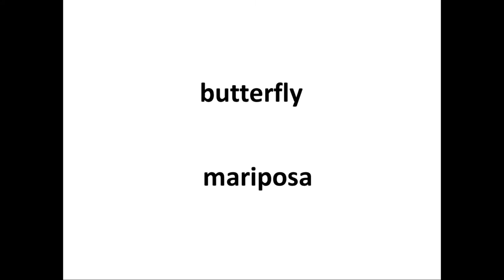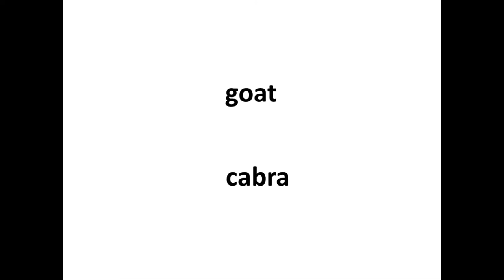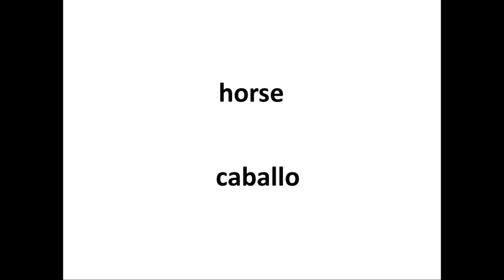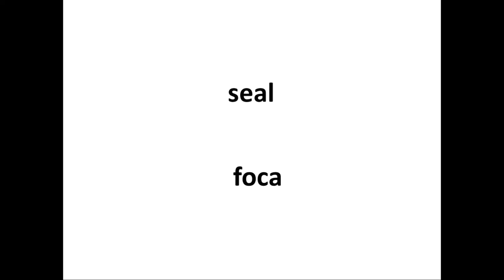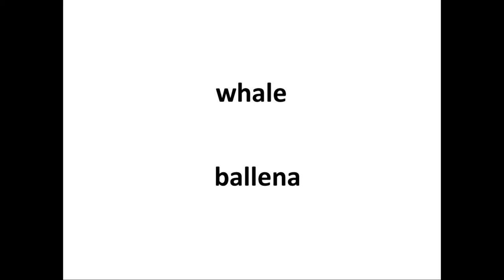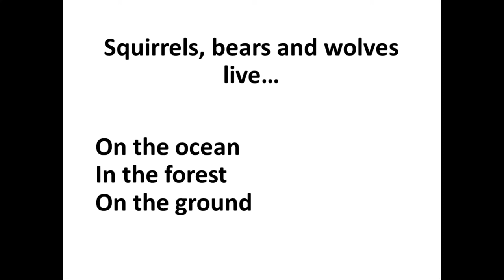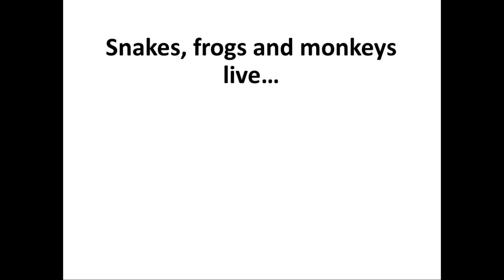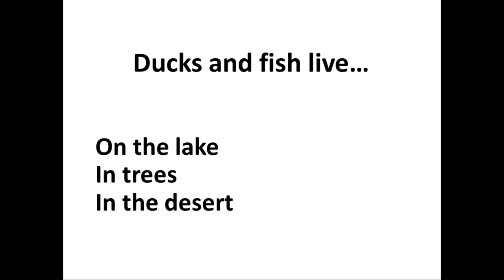CUANTOS NOMBRES DE ANIMALES TE SABES? Y DÓNDE VIVE CADA ANIMAL?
APRENDE NOMBRES DE ANIMALES Y LUGARES DE DONDE VIVEN.